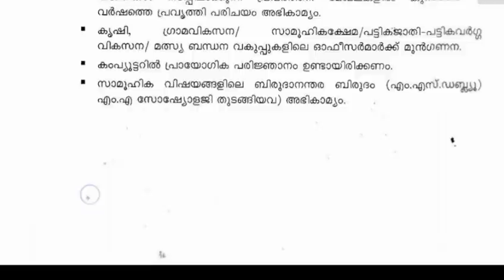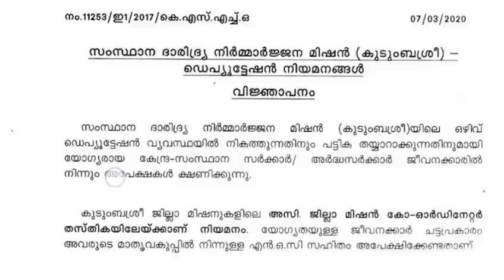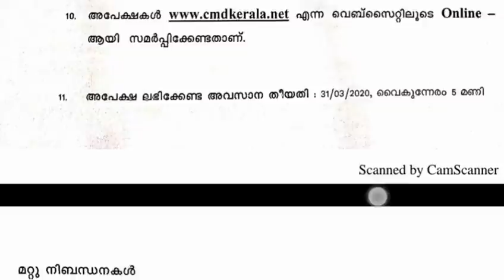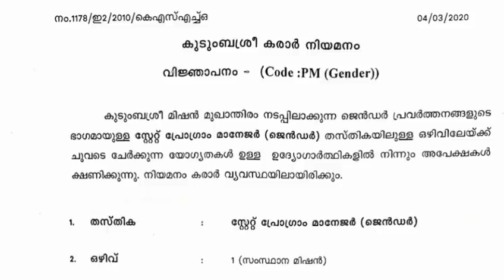നല്ല ശമ്പളത്തില്‍ കുടുംബശ്രീയിൽ ജോലി നേടാം-ഒരു സര്‍ക്കാര്‍ ജോലി/Job vacancy malayalam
🔥കൃഷി വിജ്ഞാൻ കേന്ദ്രതിൽ ഒഴിവ്..!!
 മിനിമം പത്താം ക്ലാസ്.

നാലാം ക്ലാസ് മുതല്‍ ഉയര്‍ന്ന യോഗ്യതയുളളവർക്ക് അപേക്ഷിക്കാവുന്ന കേരള സര്‍ക്കാര്‍ ജോലിയെ കുറിച്ച് അറിയാന്‍

തൊഴില്‍ മേളയിൽ പങ്കെടുക്കാൻ രജിസ്റ്റര്‍ ചെയ്യാന്‍ ഈ ലിങ്ക് കാണുക.

തൊഴിൽ അവസരങ്ങൾ സൗജന്യമായി നിങ്ങളുടെ ടെലെഗ്രാമിൽ ലഭിക്കാൻ